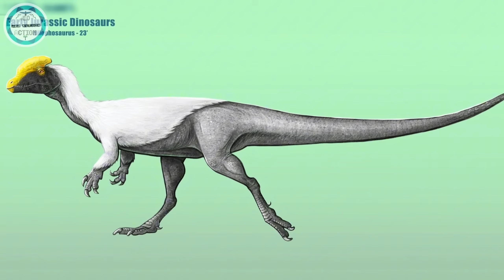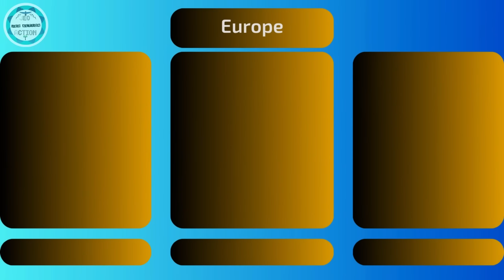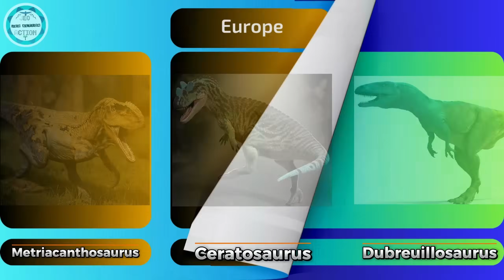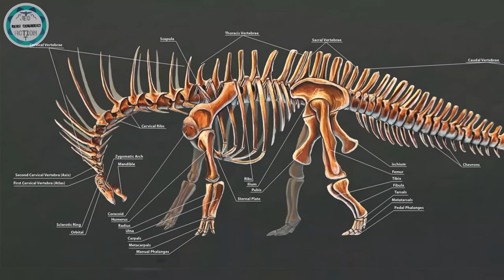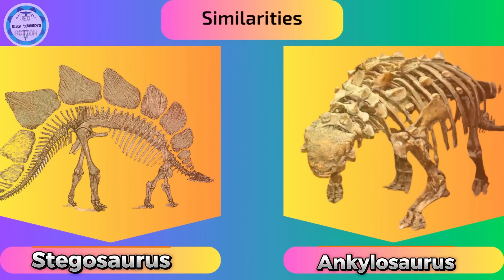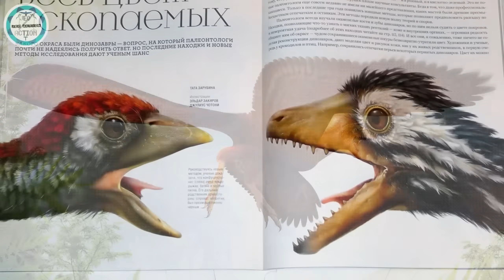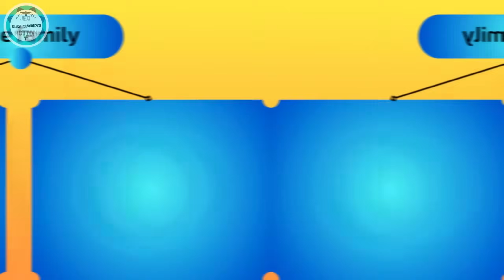الحقيقة الكاملة عن ديناصورات العصر الجوراسي... مش زي ما شفنا في Jurassic Park!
هل فعلاً ديناصورات العصر الجوراسي كانت بالشكل اللي شفناه في أفلام Jurassic Park؟ 🤔
في الحلقة دي، هنفكّك الأسطورة ونرجع للعلم الحقيقي!

العصر الجوراسي كان من أهم فترات تاريخ الأرض، لما الديناصورات سيطرت على اليابسة والسماء والبحار، وظهرت كائنات عملاقة زي Brachiosaurus وStegosaurus وAllosaurus.
لكن كتير من اللي شوفناه في السينما كان غلط أو مبالغ فيه…
الريش، الألوان، طريقة الحركة، وحتى الأصوات — كل ده ليه تفسير علمي مختلف!

📺 في الفيديو ده هتعرف:

شكل الأرض والمناخ الحقيقي في العصر الجوراسي 🌍

كيف كانت تعيش الديناصورات فعلاً؟ 🦕

مين الملوك الحقيقيين للجوراسي؟

أشهر أخطاء أفلام Jurassic Park مقارنة بالاكتشافات الحديثة 🔬

لو بتحب العلم، الديناصورات، والتاريخ الطبيعي… الحلقة دي معمولة ليك ❤️